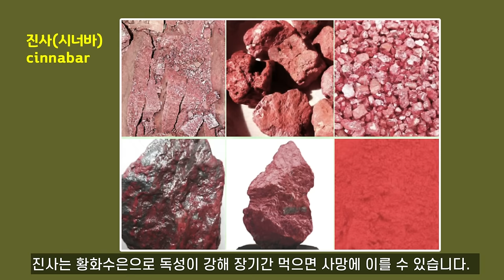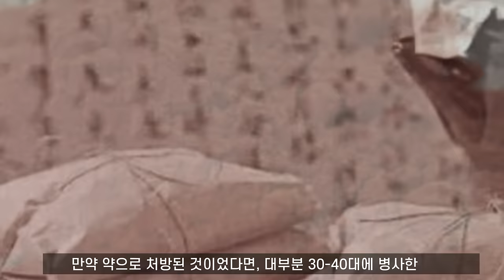도굴된 건륭제릉에서 발견된 3가지 미스터리...건륭제와 합장된 5명의 황후비빈은 누구이며 왜 영비 위가씨(효의순황후)만 썩지 않았을까?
1. 건륭제와 5명의 황후비빈 중에서 유일하게 썩지 않은 효의순황후 위가씨 미스터리
2. 귀신 곡할 노릇인 건륭제관 미스터리
3. 물의 미스터리

건륭제 제위 당시 착공 9년만에 완공되어, 먼저 사망한 2황후와 3황귀비를 안치시키고 약 50년 후에 건륭제 안치로 영구히 봉쇄된 건륭제릉이 1928년 강제 도굴로 세상에 모습을 드러내면서 풀리지 않는 여러 미스터리를 남겼습니다.